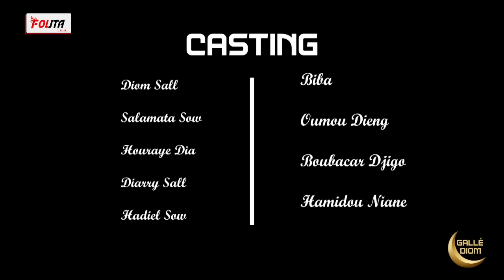KORKA GALE DIOM EPISODE 20